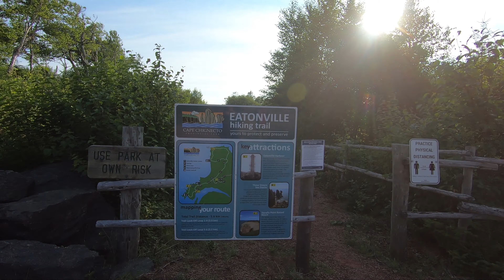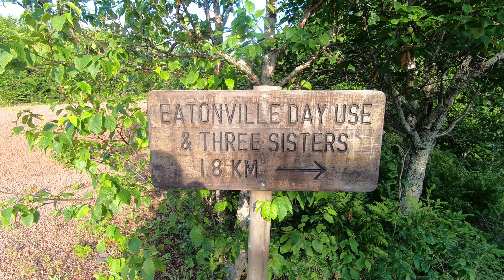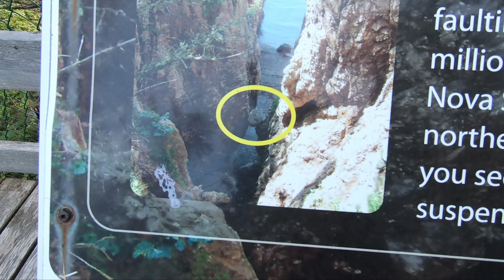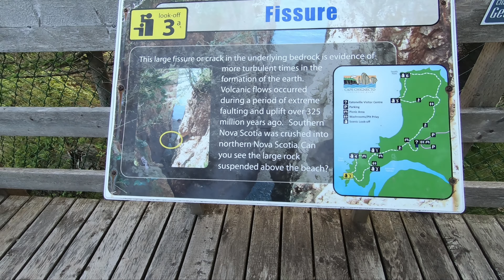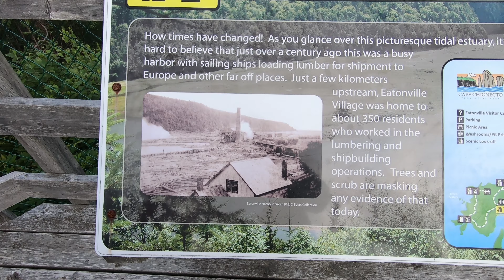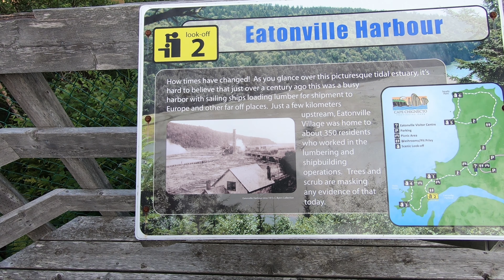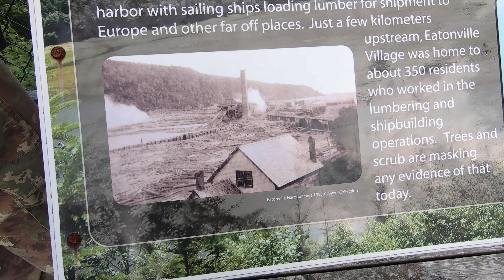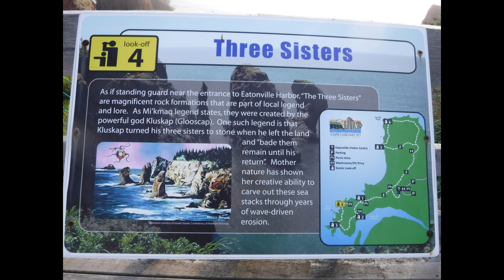Eatonville Park Nova Scotia - Three Sisters Sea Stacks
We hiked through the Eatonville Park to view the look offs and then followed the narrow road to Advocate Harbor. Summer 2020. There was no cell service, so make sure to download your phone maps before you go.